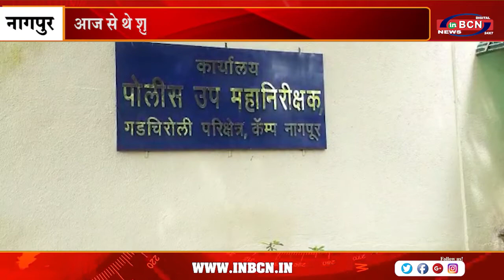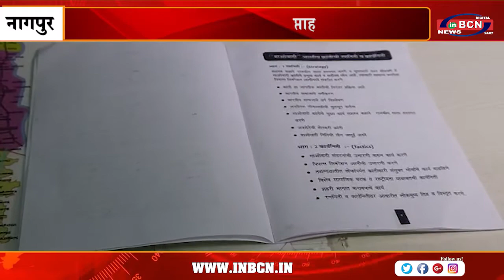आज से थे शुरू हुआ नक्सली विलय सप्ताह | INBCN NEWS